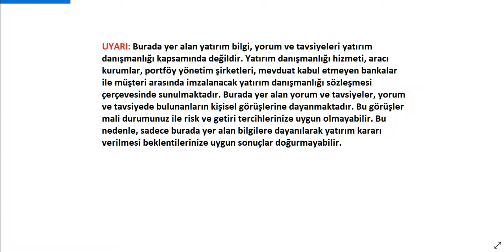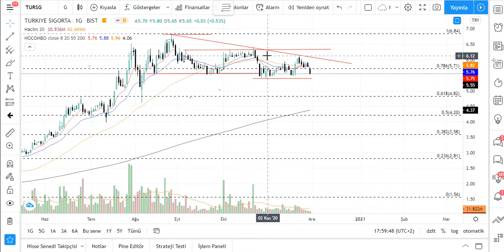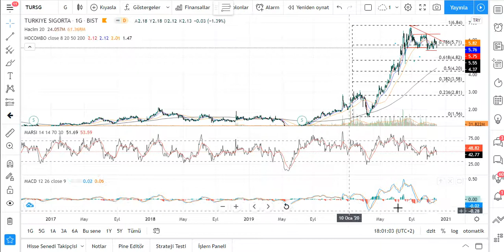TURSG Teknik Analiz ve Hisse Yorumu 30 KASIM 20